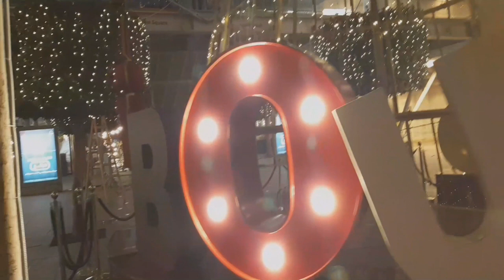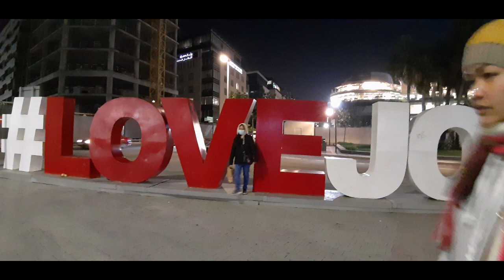Jordan Boulevard kasama ang mga Sangkay